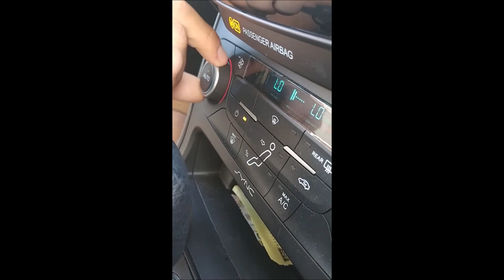Ragdoll Girlfriend | Episode 1 | Park Day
Just another day with a human ragdoll as a girlfriend! This episode features a lovely day in the park together as boyfriend and girlfriend.

Thank you lovelies!

Upcoming channel: Come join me as I explore the metaphysical and spiritual world. I'll be doing some tarot readings as well as other topics on manifestation and advice. Coming soon!